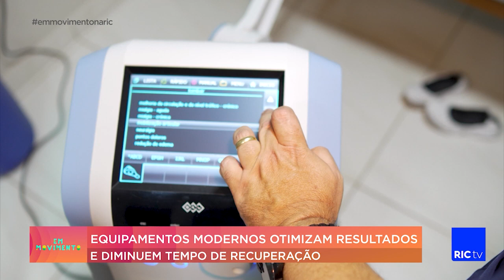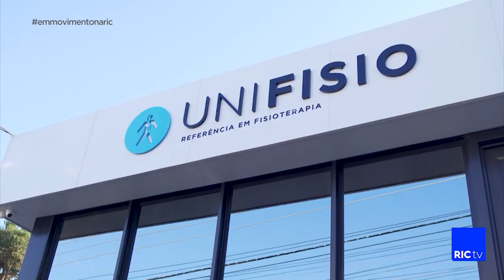Tendinite, artrose, dores crônicas... tecnologia ajuda na recuperação de lesões